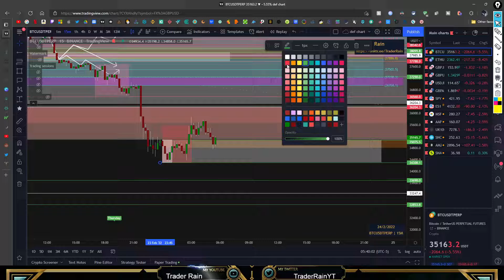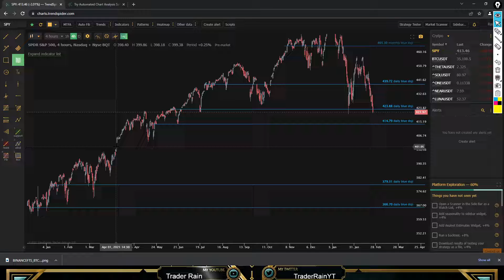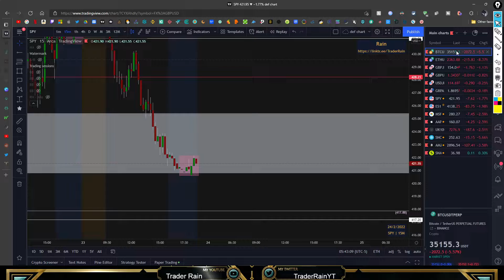crypto morning update 24/02/22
All Socials and referals can be found on my linktr

If you are new to Trading and Crypto, Read trough my old articles :

BTC Wallet -  15D4bVyAumhC67ZGzHMBqBuFkUEg6eP6DG
ETH(ERC-20) -  0xc24f39692103cf3e8cfcda8779f95181e51e3c8e
USDT(TRX)  - TEzugKBxj7SXTMQ2Lpaeqchn9CD2gLFye4

Nothing contained on this YouTube channel constitutes a solicitation, recommendation, endorsement, or offer by Rain or any third party service provider to buy or sell any securities or other financial instruments in this or in in any other jurisdiction in which such solicitation or offer would be unlawful under the securities laws of such jurisdiction.